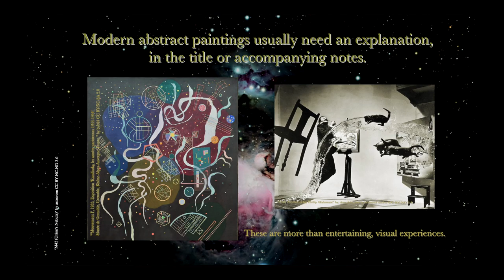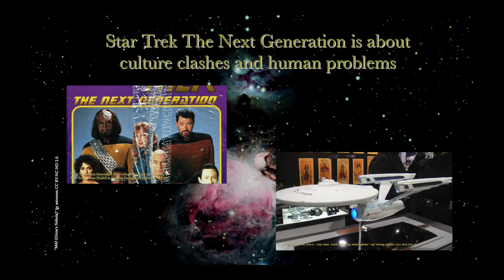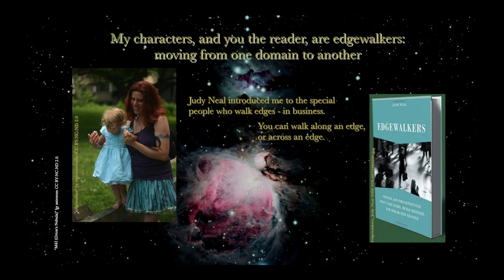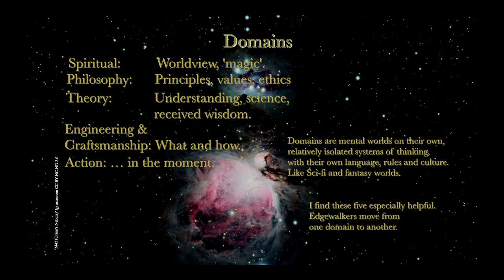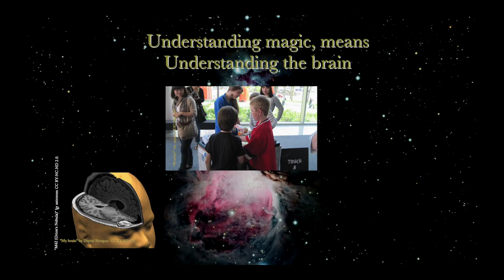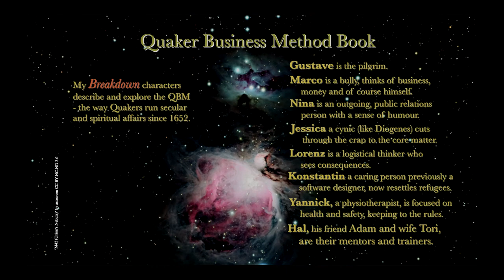My Writing 6 mins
I explain what I'm writing and why I'm writing it. It's an experiment in combining pictures with words to tell a story, like a comic or a child's book. It's half-way from a PowerPoint presentation to a video. On the way, I solved my problem of how to give credit for using creative commons material, without cluttering the screen or having endlessly scrolling credits at the end.
I made it for my writing group, but then I thought other people, just like you, might enjoy it too.